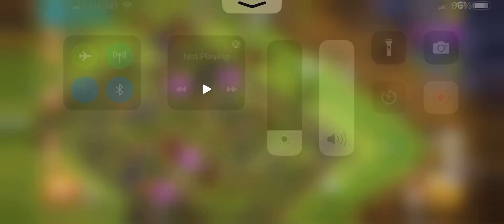Clash of Clans Versus marathon ￼